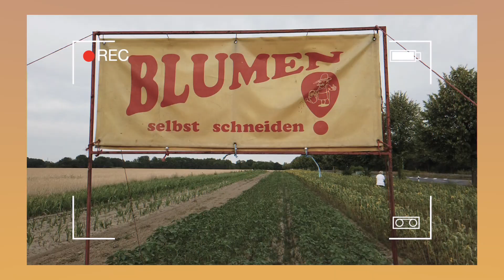Sony RX100 VII | Meine neue Kamera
In diesem Video stelle ich euch meine neue Kamera, die Sony RX100 VII vor.

Warum ich mich für diese Kamera entschieden habe und was ich mit ihr vor habe, werde ich euch hier und jetzt zeigen.

* Ich habe mir die Kamera selbst gekauft.